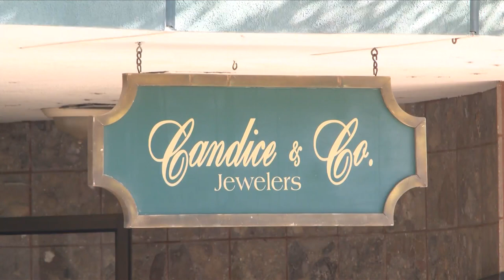Crash into Hanford jewelry store, 1 dead, police say